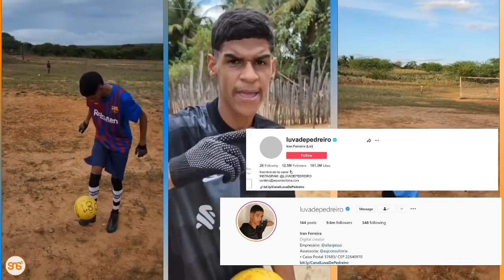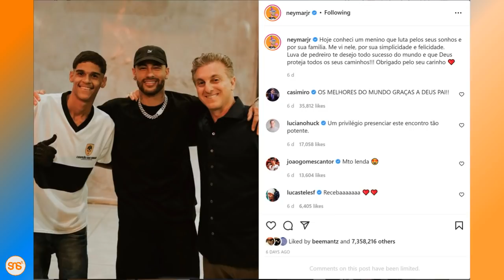Luva de Pedreiro dogo wa Brazil mwenye kipaji cha ajabu cha soka anayewika TikTok na Instagram